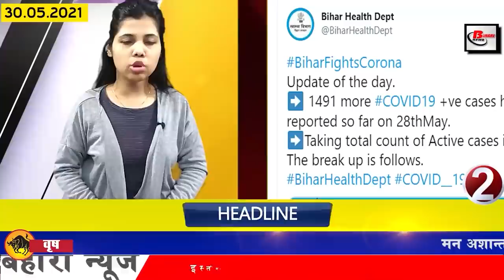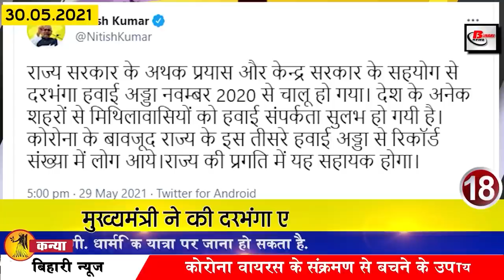Daily Bihar news 30th May 2021.Info of Bhojpur,Jamui,Madhepura,Purnea,Sitamarhi,Patna,Yass cyclone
Get Daily Bihar news of all districts in Hindi i.e.30th May 2021.Info of Bihar corona update, Bhojpur,Jamui,Madhepura,Purnea,Sitamarhi,Yass cyclone bihar, Nitish Kumar,
1. ESIC Patna recruits on various posts
One can apply through the official website esic.nic.in.
2. Less than 1500 cases of Covid-19 found in Biharcoronaupdate
According to the information received by the Health Department, in the last 24 hours of the last day in Bihar, a total of 1491 patients have been confirmed, after which the number of active patients in Bihar has reached 21084, along with this, if we talk about the affected districts. Araria 53 Alwar 36 Aurangabad 70 Banka Five Begusarai 85 Bhagalpur 28 Bhojpur Eight Buxar Eight Darbhanga 32 East Champaran 19 Gaya 96 Gopalganj 76 Jamui 11 Jehanabad Four Kaimur Five Katihar 44 Khagadia 31 in Kishanganj, 34 in Lakhisarai, 17 in Madhepura, 19 in Madhubani, 42 in Munger, 45 in Muzaffarpur, 49 in Nalanda, 65 in Nalanda, 14 in Patna, 196 in 31 in Purnea, 19 in Rohtas, 19 in Saharsa, 111 in Samastipur, 110 in Saran, 27 in Sheikhpura, 11 in Sitamarhi 14 cases have been confirmed in 9 Siwan, 41 in Supaul, 40 in Vaishali, 28 in West Champaran, along with 39 such cases have been confirmed from other states but their samples have been collected by different districts of Bihar. In the last 24 hours of the previous day only 5168 patients were He has returned home after getting rid of it. In the last 24 hours of the same day, a total of 82468 samples have been examined.
3. Chief Minister Nitishkumar made a big announcement regarding the black fungus
4. Government will give money every month to minor children in Bihar
5. Rainfall in Bihar breaks 10-year record
6. Discount of 5% will be available on train tickets
7. Government gives relief to businessmen who do not fill GST returns
8. In the second wave of Covid-19, the Bihar government has spent two thousand crores so far.
9. Reiki of flood affected villages will take place from next month
10. Today we will talk about Akhilendra Mishra in Bihari identity
11. Bihar government will be more cautious this time under PM Awas Yojana
12. Air Force plane reached Patna Airport with Transport Media Tubes and Ventilator
13. In 6 districts of Bihar, less than 10 Covid-19 patients

14. 70 children got registered in AIIMS for trial

15. Water Resources Department has started monitoring for the impact of Yas storm and flood protection.

During the last 48 hours, due to the cyclone, moderate to heavy rainfall has been recorded in the whole of Bihar, due to which the water level of most of the rivers of the state has increased. The water level of Kosi and Gandak river has increased due to rains in the catchment area of ​​Nepal Division. According to the information received, the water flow of Kosi river was 91095 cusecs while that of Gandak river was 121500 cusecs keeping in mind that State Water Resources Minister Sanjay Kumar Jha said that all the rivers of Bihar are being continuously monitored by the field engineer. And all the relevant data are sent to the headquarters every hour on the barrage.
16. Bihar BJP will serve 20000 villages on completion of 7 years of central government

17. Chief Minister praised Darbhanga airport

18. Tejashwi Yadav targets government on Yas storm

19. MP Ravi Shankar Prasad reached Patna counts his compulsions

20. Manjhi and Sahani should be unanimous on extending the tenure of Panchayat representatives

On June 15, the tenure of the panchayat representatives will end, in the meantime, during the meeting between the two NDA partners and former Bihar Chief Minister Jitan Ram Manjhi, Mukesh Sahni was discussed in detail on the various issues while the animal husbandry minister said that the digital Due to the signature, the work in panchayat is being affected, if the tenure of the panchayat representatives is not extended, then the development work may be affected, in which case the tenure of the panchayat representatives is not issued to the government until the election notification is issued. Should be increased.

21. Today's date is recorded in India's history for many reasons.
Fifth Sikh Guru Arjan Dev died in 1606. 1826: First Hindi weekly paper 'Udanta Martand' was published. In 1987, Goa got statehood and Goa became the 26th state of India. Vishwanathan Anand became the World Chess Champion for the fifth time in 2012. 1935 -

22. BCCI announces IPL 2021 matches

23. Now let us know what were the prices of bullion market and petrol diesel

On May 29, it was ₹ 46580 per 10 grams for 22 carat while ₹ 47580 per 10 grams for 24 carats. Along with this, if we talk about silver, the price of silver was ₹ 71600 per kg, along with this, the price of petrol in the capital Patna was 96.44 per liter and diesel 90.47 per liter.
24. Now you can talk in your favorite language on WhatsApp